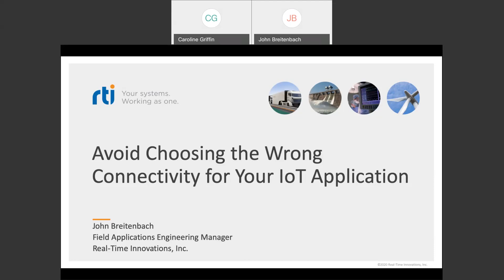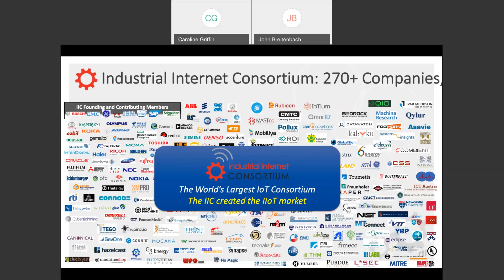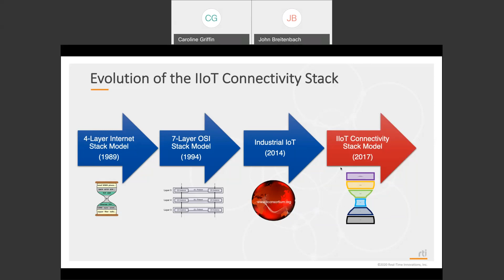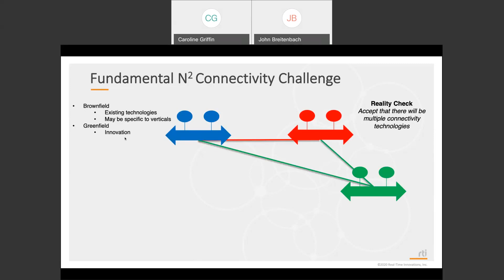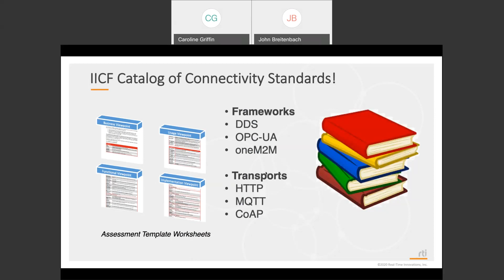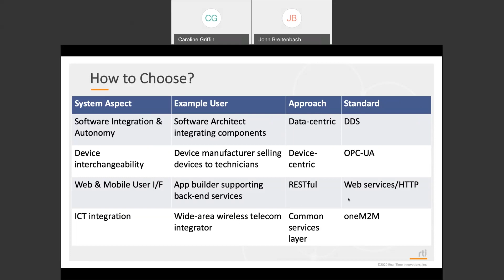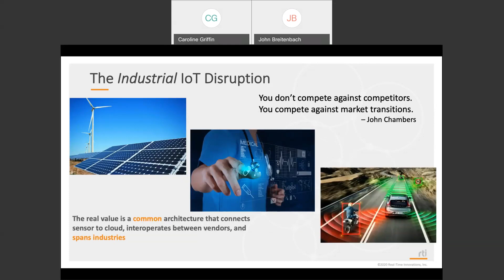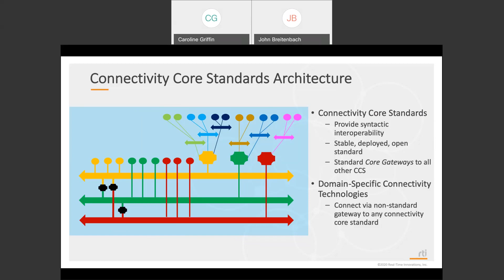RTI - Virtual Lunch & Learn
HTTP, OPC, MQTT, DDS, CoAP, OneM2M? If you’re confused by the many options for connecting industrial devices, you are not alone. Hundreds of companies are facing the same challenge. The Industrial Internet Consortium (IIC) is the place these companies look to for direction.

Hear from John Breitenbach of Real Time Innovations (RTI) to learn about the latest guiding standards from the IIC, including the Industrial Internet Connectivity Framework (IICF). You’ll learn the right questions to ask to help you choose the best connectivity standard for your design.